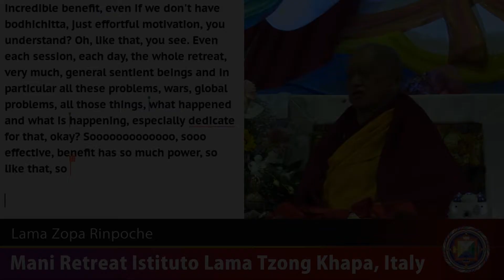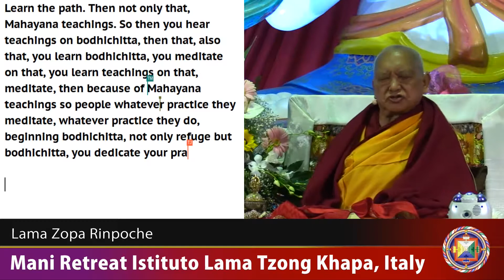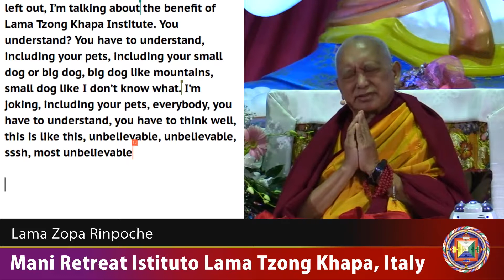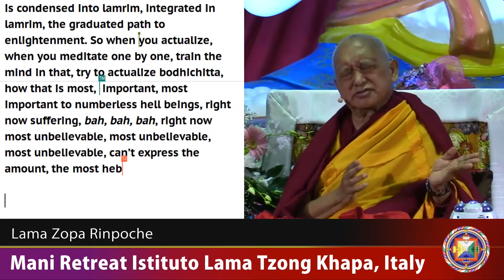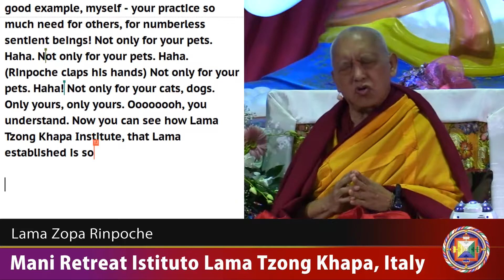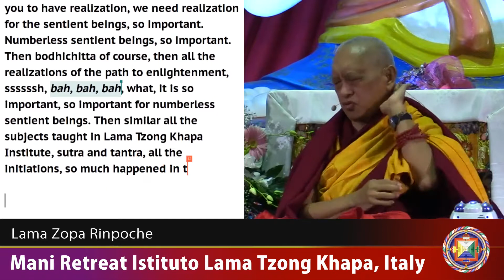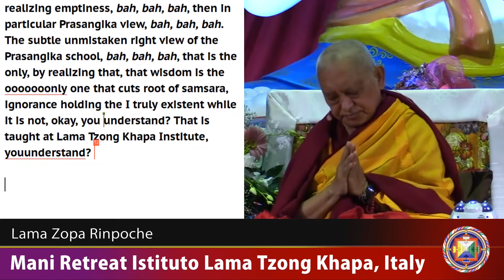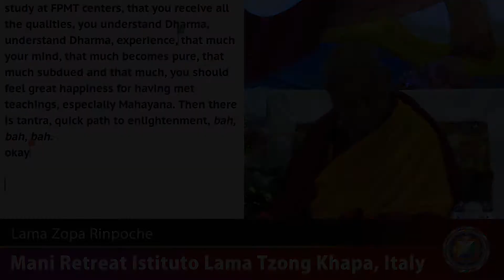EXTRACT Dharma Centers Even Benefit Your Pets SCRIPTED 31-Oct-2017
Rinpoche recalls how Istituto Lama Tsong Khapa started and got his name and then emphasis the importance of this and similar centers for us to study the dharma, on that basis develop bodhichitta and benefit so many sentient beings. As they suffer so much right now, this is so important and for that reason the centers who teach the dharma are so important, too.
This video was extracted from a teaching that was recorded in Pomaia, Italy on October 31, 2017.